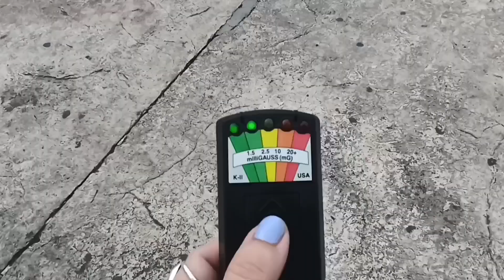ELLOS ESTÁN AQUÍ!✝️EVIDENCIA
ѦДЄГѦ ЄϨѲTЄЯЇҪѦ

🩷 Ayudame a crecer, donando al canal para que  siga avanzando en contenido... Aquí puedes donar 👇🩷

TE AGRADECERÉ SI MANDAS UN SUPER GRACIAS, EL BOTON  esta abajo de cada video, es un CORAZÓN CON SIGNO DE $

🧿RESERVA TU RITUAL,VELAS ENERGETICAS personalizadas también,debes estar seguro de lo que necesitas y primero pasaras por lectura de tarot🧿

🧿MAGIA ENERGETICA🧿

🩷SI LO PREFIERES Puedes contactarme en el único correo que existe para contratar mis servicios

‼ESTO NO ES UN TRABAJO, ES MI Regalo DE VIDA Y PASION.. NO ES UN GABINETE.
SOY DE MÉXICO Y CUALQUIER RED ABIERTA EN MI NOMBRE ES FALSA‼
MIS 2 CANALES ÚNICOS SÓLO EN YOUTUBE👇

⚠️NO AUTORIZO COLOCAR NINGÚN VÍDEO EN OTRA PLATAFORMA ⚠️

TE RESPONDO MENSAJES DIRECTOS POR WHATSAPP O GMAIL.

🩷SI TIENES TIKTOK ALLÁ TE VEO🩷

✨RECUERDA QUE TU ERES EL DUEÑO ABSOLUTO DE TU VIDA, EL TAROT TE DA OPCIONES, PERO LA ÚLTIMA PALABRA ES TUYA. SI NECESITAS ASISTENCIA  VISITA UN ESPECIALISTA,  SI ERES VÍCTIMA DE MALTRATO ACUDE A LAS AUTORIDADES.✨

Un millón de gracias 🧙 l@s amo 🌒🌕🌘